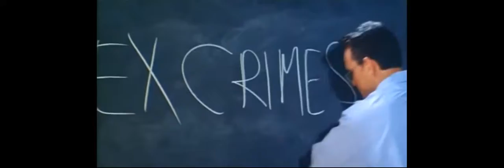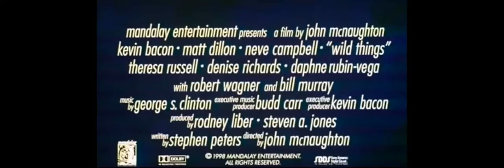MyPersonalMovies.com - Wild Things (1998) Rated-R Movie Trailer